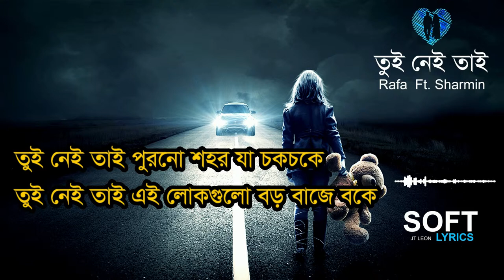Tui Nei Tai (Ft. Sharmin) - Rafa | Lyrics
অজস্র দিন হেঁটে চলে যায়
জেগে থাকা রাত দুর্বিষহ
চুপ করে যাওয়া খামখেয়ালী
নিভে যায় সব তারা অহরহ

রাজপথটাও এদৌ গলি আজ
ভুতুড়ে বাড়িটা আলো ঝলমল
নেই কোন আর ভুলে যাওয়া কাজ
কোত্থাও নেই ছুটির মেজাজ

তুই নেই তাই...

আড্ডা জমে না সন্ধ্যে বেলায়
খালি পায়ে হাঁটা হয় না আমার
বাসে ঝুলে ঝুলে যাই না কোথাও
ফুতপাত জুড়ে জোছনা কাভার

তুই নেই তাই...

তুই নেই তাই পুরনো শহর যা চকচকে
তুই নেই তাই এই লোকগুলো বড় বাজে বকে
তুই নেই তাই রোদ পিঠ দিয়ে দুপুর গড়ায়ে
তুই নেই তাই শীতের সকাল জোছনা ঝরায়ে

তুই নেই তাই...

তুই কেন নেই তাই ভেবে ভেবে বছর ঘুরে
তুই কেন নেই, কেন নেই আর সেই সব কথা?
কেন যে এসব প্রশ্ন পোড়ায়ে দু'চোখ
তোর কাছে আজ যাব উড়ে, বলবি অযথা

তুই নেই তাই…